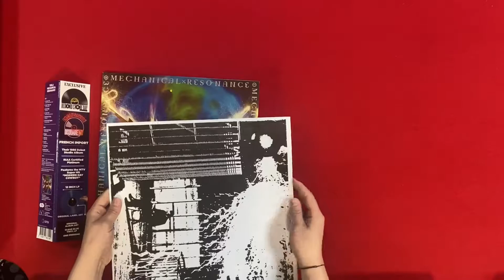Tesla - Mecanical Resonance (Site)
Leur Premier Album Avec Le Tube (Bastonné Sur MTV) “Modern Day Cowboy”.
Édition Limitée À 5,000 Copies Pour Le Monde.
Pour La Première Fois En Vinyle Bleu Transparent.